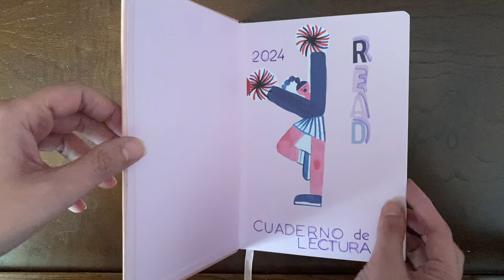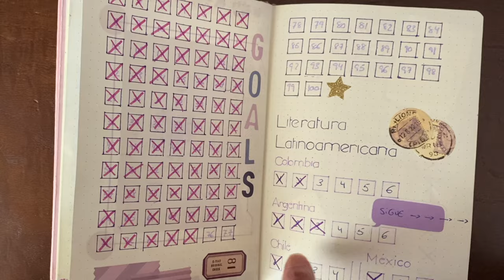CUADERNO DE LECTURAS: Resumen 1/2 año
Vlog sobre libros y literatura, desde una perspectiva personal y única ^^